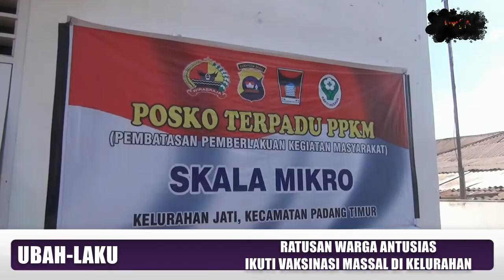WARGA ANTUSIAS IKUTI VAKSINASI MASAL DI KELURAHAN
RATUSAN WARGA YANG BERADA DI KELURAHAN JATI INI ANTUSIAS UNTUK MENGIKUTI VAKSINASI COVID-19 YANG DIGELAR DI KELURAHAN JATI/ KECAMATAN PADANG TIMUR/ KOTA PADANG/ SUMATERA BARAT/ PADA SELASA SIANG//

RATUSAN WARGA INI ANTRI DENGAN TETAP MEMAKAI MASKER DAN MENJAGA JARAK UNTUK VAKSINASI// SEBELUM DISUNTIK VAKSIN/ WARGA MENDAFTAR DAN DILAKUKAN PENGECEKAN KESEHATAN OLEH TIM NAKES DARI PUSKESMAS ANDALAS//

UNTUK SATU HARINYA/ WARGA DIBATASI CUMA HANYA SEBANYAK 150 ORANG AGAR TIDAK TERJADI KERUMUNAN// DI KELURAHAN JATI INI/ SUDAH SEBANYAK 200 ORANG YANG MENGIKUTI VAKSINASI DENGAN TARGET PENCAPAIAN SEBANYAK 6 RIBU ORANG//

DATA SEMENTARA PIHAK PUSKESMAS ANDALAS/ DI KECAMATAN PADANG TIMUR SUDAH SEBANYAK 15 RIBU ORANG TELAH MENGIKUTI VAKSINASI DENGAN TARGET SEBANYAK 60 RIBU ORANG//

PUSKESMAS ANDALAS BERSAMA PIHAK KELURAHAN YANG ADA DI KECAMATAN PADANG TIMUR AKAN TERUS GENCAR MELAKUKAN KEGIATAN VAKSINASI DALAM UPAYA PEMERINTAH MENEKAN DAN MENCEGAH PENULARAN COVID-19//